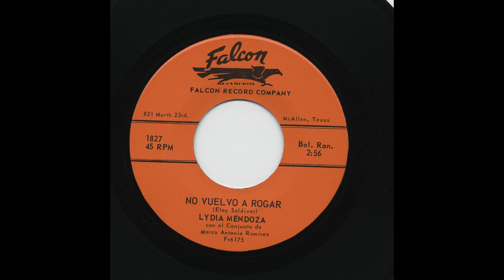Lydia Mendoza - No Vuelvo A Rogar - Falcon 1827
Title: No Vuelvo A Rogar
Artist: Lydia Mendoza
Accompaniment: Con El Conjunto De Marco Antonio Ramirez
Record Label: Falcon
Catalog Number: 1827
Matrix Number: f-6175
Recording Format: 45

View more information about this and other recordings at the University of California at Los Angeles' Frontera